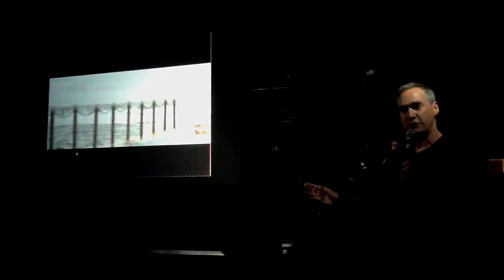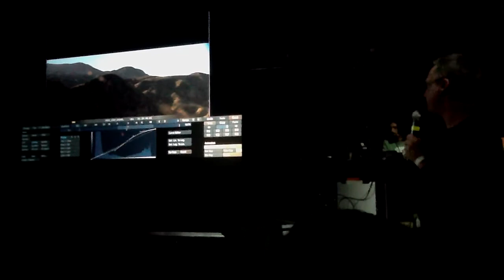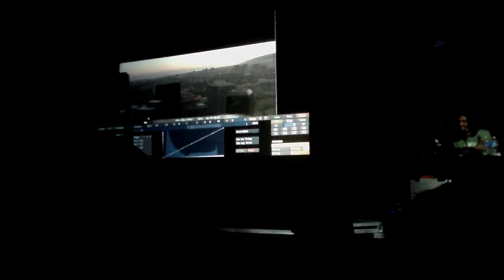NAB 2011 Ted Schilowitz talks about Scratch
^^^ great stuff coming up from Assimilate Scratch very soon on the Mac.